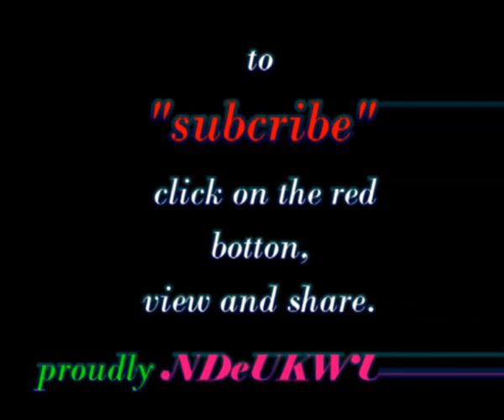USEKU-NLI (KITCHEN CORNER)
EVEN IN FAR AWAY EUROPE, OUR AFRICAN SOUP STILL REMAIN THE BEST KIND OF FOOD THAT OUR PEOPLE LONG FOR. HOW WELL CAN YOU PREPARE THE WHITE MELLON SOUP. WATCH THIS AND LEARN.